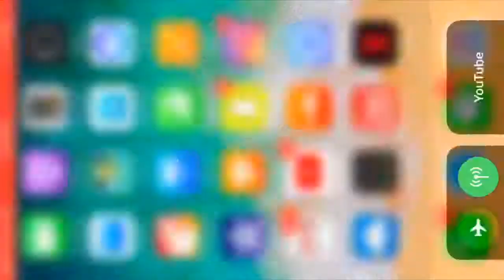BEATING RUFFLES WINNER (Am I Boarding)